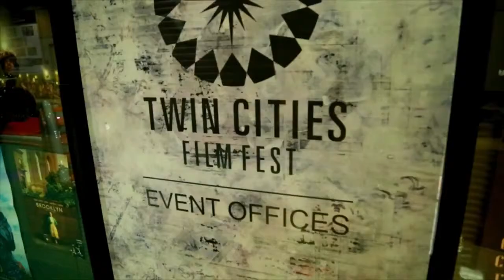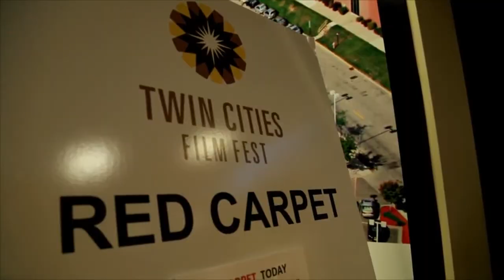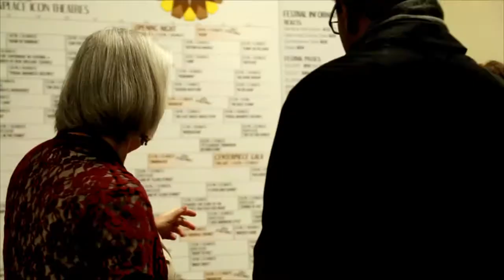2015 TCFF Host Doug Sidney Day 10 Red Carpet Coverage